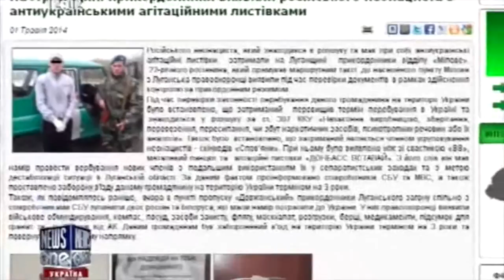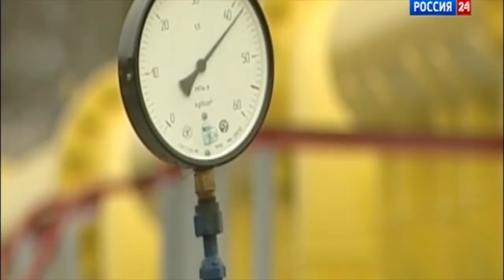Анонсы новостей укр. и рос. ТВ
По состоянию на 12 часов дня киевского времени 2 мая 2014 года. Бросается в глаза то, что среди главных новостей телеканала News One нет Славянского АТО! Зато тиражируется исполнение украинского гимна в Москве 1 мая 2014 года с задержанием и отбиранием флага полицией.